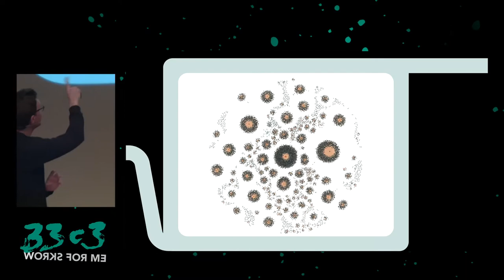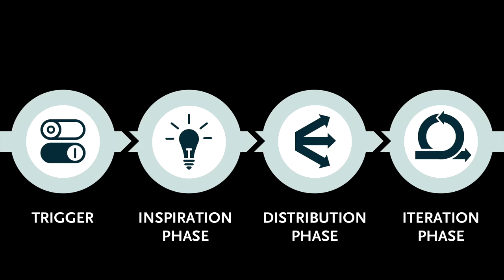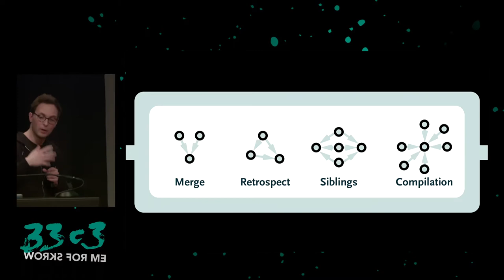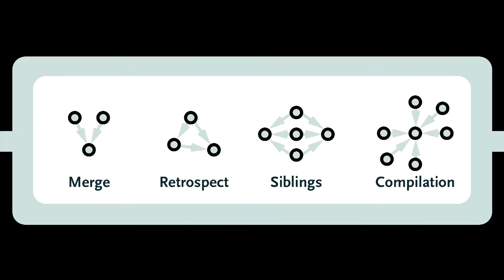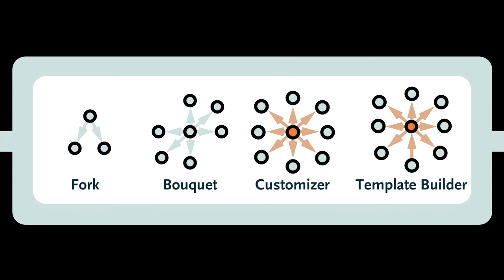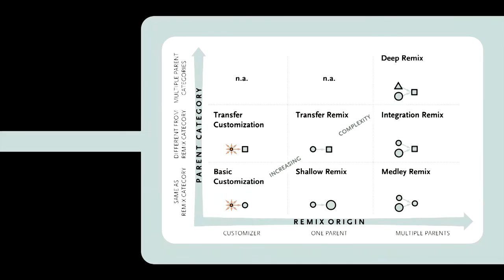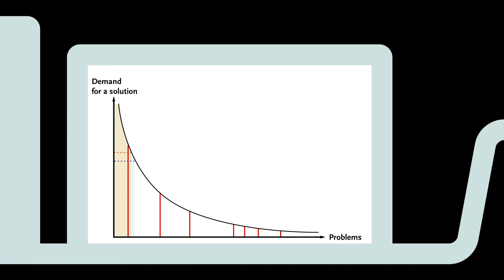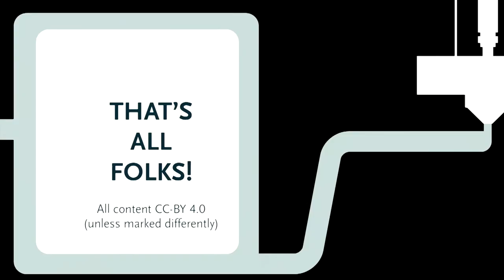What We Can Learn about Creativity from 3D Printing (33c3)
For the past three years we studied the world’s largest 3D printing community “Thingiverse”. We explored the remix-relationships—accessible due the community’s use of open licenses—of more than 200.000 individual designs, tracked an entire week’s new designs for half a year, interviewed more than 80 creators and surveyed over 200 more. This allowed us to develop a deep understanding of the creative processes that take place on the platform.
In this talk we would like to present our findings. This is of interest to people who care about 3D printing as we can give sort of a behind the scenes view on how ideas come to life here. But it is also interesting to people that care about creativity in general. As what we have found has merit outside of 3D printing, too. In this talk we would like to cover the following: (1) Introduce our research setting and explain why it is useful to study this, (2) provide a consolidated overview on our most interesting findings, and (3) give real life examples for how these findings are transferable to other settings.
We have presented primary results of the studies at various academic conferences and have a comprehensive paper on the project currently under revision at the Journal of Information Technology (see attached file). We are a group of three university professors and a Ph.D. student. We work on the intersection of information systems, innovation management, product development, and creativity. We believe that many of the people we studied either attend 33C3 or watch talks online and we therefore think that our results would be of interest to this community. Further, we feel that a well structured talk is better and more entertaining than mailing around our academic journal publications to those who are interested. And lastly, we are eager to receive feedback from a more hands-on audience (than what we deal with at academic conferences). It would be especially useful for us to hear of new developments, discuss ideas for follow-up research projects, and get access to creators that would like to work with us in the future.

Sascha Friesike